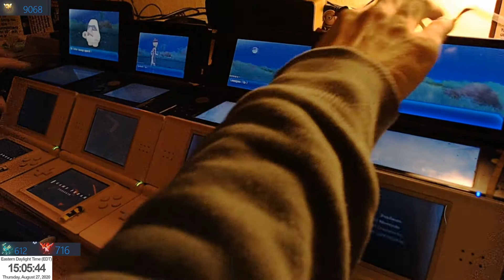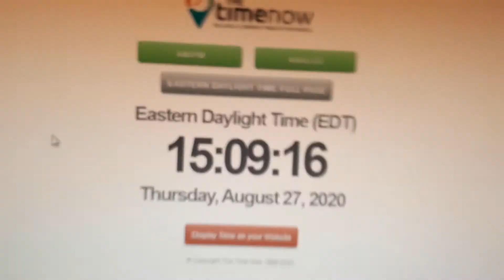[LIVE[[ISHC#61] Tarinor/Nosepass Shiny après 9072 RE's sur Pokémon Ultra-Soleil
Ca ne veut vraiment pas cette année le 4096 décidemment..